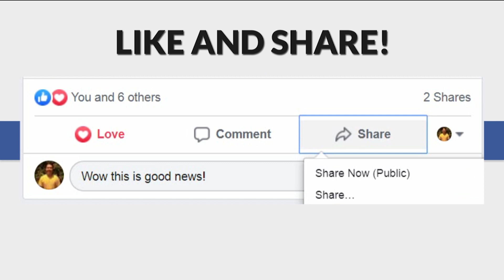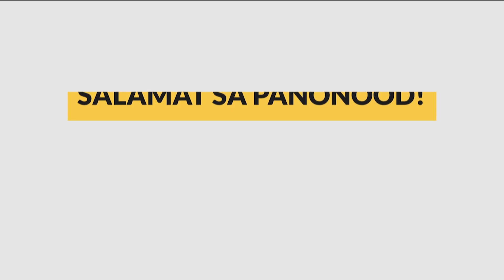ANO ANG IBIG SABIHIN AT PAGKAKAIBA NG DIVORCE AT ANNULMENT?